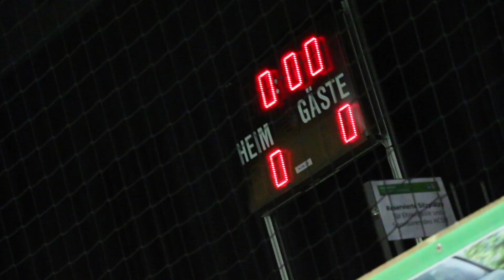HCOB vs TSB Horkheim